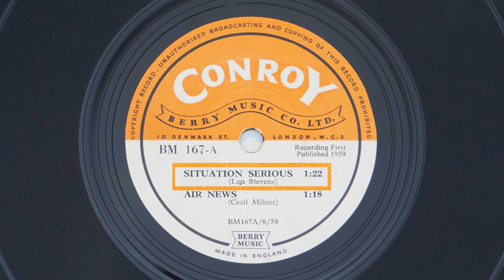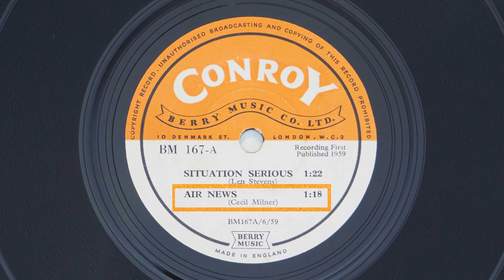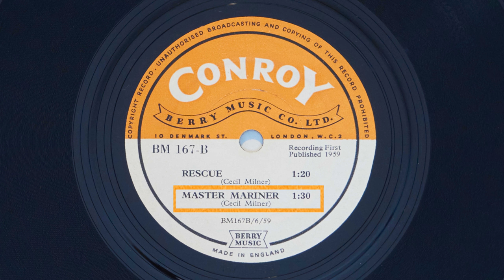BM 167 - 1959 - Len Stevens, Cecil Milner - Situation Serious, Air News, Rescue, Master Mariner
Tracklist:

BM 167
A1 Len Stevens - Situation Serious 1.22
A2 Cecil Milner - Air News 1.18

BM 167
B1 Cecil Milner - Rescue 1.20
B2 Cecil Milner - Master Mariner 1.30

Credits:

Composed By – Len Stevens, Cecil Milner
Label: Conroy – BM 167
Format: Vinyl, 10", 78 RPM
Country: UK
Released: 1959
Genre: Stage & Screen
Style: Library Music